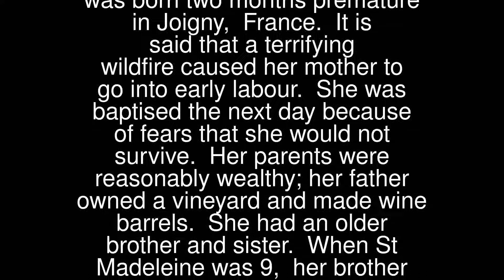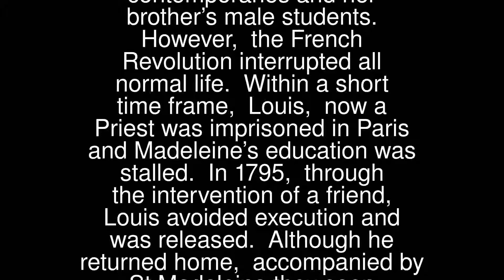Madeleine Sophie Barat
St Madeleine Sophie (1779 – 1865) was born two months premature in Joigny, France. It is said that a terrifying wildfire caused her mother to go into early labour. She was baptised the next day because of fears that she would not survive. Her parents were reasonably wealthy; her father owned a vineyard and made wine barrels. She had an older brother and sister.
 When St Madeleine was 9, her brother Louis, who was then a Deacon, started teaching at the local school and, noticing how bright Madeline was, took her under his care. She excelled in all her studies, outperforming her contemporaries and her brother’s male students. However, the French Revolution interrupted all normal life. Within a short time frame, Louis, now a Priest was imprisoned in Paris and Madeleine’s education was stalled.
 In 1795, through the intervention of a friend, Louis avoided execution and was released. Although he returned home, accompanied by St Madeleine they soon returned to Paris and lived in a safe house. He continued to perform his Priestly duties while St Madeleine resumed her studies.
 St Madeleine had always wanted to become a nun and join the Carmelite Sisters but they, like most other religious orders, had been abolished. That didn’t stifle her ambition and together with her brother and Fr Joseph Varin, they created a women’s order devoted to The Sacred Heart of Jesus, the education of young women and the poor. In 1806, at the age of 23, St Madeleine Sophie was elected Superior-General of this new Society. Today there are more than a hundred Sacred Heart schools worldwide.
 Pray for us that we will persevere against all obstacles that befall our way in life.
 St Madeline’s Feast Day is the 25th May.